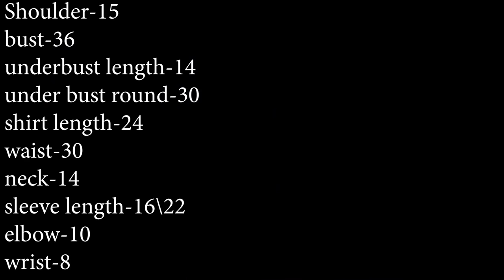How to cut and sew a top with balloon sleeves. NDIFON NTUI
This is a sewing tutorial showing you how to make a top with balloon sleeves from the beginning to the end easily.

if you have a questions,suggestions or ideas don't hesitate to ask me in the comments below.
This is a link to the video on how to make a monostap bustier with sheer cutout:

This is a link to the video on how to draft a skirt with slit on the side